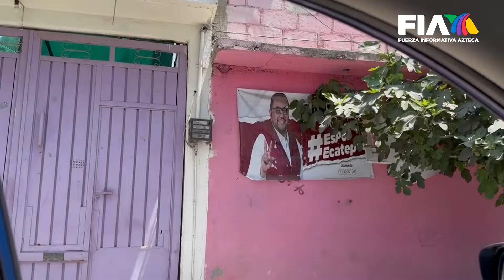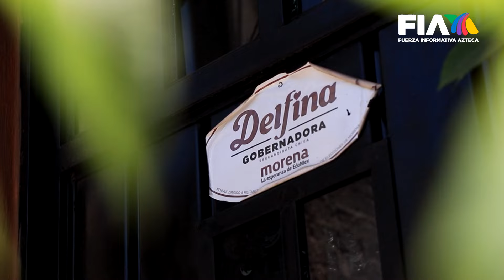Agua x votos. Maquinaria de acarreo. En Ecatepec condicionan pipas de agua x asistencia a mitines.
Reporatje Hechos Sabado